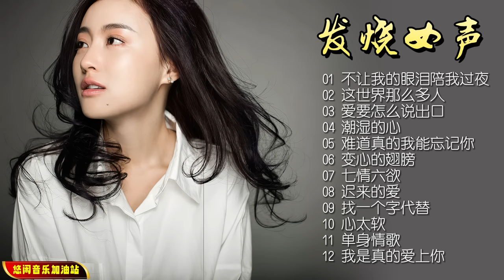【无损音乐】2023新专辑‖“疗伤歌后”孙露用她独特的嗓音将经典流行音乐重新诠释，带给歌迷无限激动和另类的体验！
🏠抖音商店橱窗已经开通，欢迎进场购买正版音乐CD和音乐U盘，请扫码关注我的抖音号： 有疑问也可私信联系我哈！

专辑简介：
“疗伤歌后”孙露的新专辑《不让我的眼泪陪我过夜》惊喜上市！经典流行音乐在孙露独特的嗓音诠释下，别有一番韵味。
孙露的最新专辑《不让我的眼泪陪我过夜》，令歌迷又一次迷上了孙露的魅力。这张CD精选集中收录了孙露最新发行的单曲、热门歌曲以及其他精选曲目，带给歌迷无限激动和另类的体验。这次专辑，孙露就像一位无忧无虑的少女，以贴切的歌词讲述着朝气蓬勃的心灵年华。歌曲以柔情浪漫的声线贯穿始末，并吟唱着幸福的情绪来表达其真实的内心世界，更让她的歌声充盈整张专辑。届时，孙露还将率领着乐队携本张专辑的歌曲进行全国巡演，一起绽放最精彩的独唱时刻，让每一位歌迷都能享受最真切的音乐情感!

专辑曲目：
01 不让我的眼泪陪我过夜 00:00
02 这世界那么多人 04:37
03 爱要怎么说出口 09:25
04 潮湿的心 14:06
05 难道真的我能忘记你
06 变心的翅膀
07 七情六欲
08 迟来的爱
09 找一个字代替
10 心太软
11 单身情歌
12 我是真的爱上你

名称：不让我的眼泪陪我过夜  ［HQCDⅡ］
歌手：孙露
发行：广东乐升文化传播有限公司
发行时间：2023.04
资源格式：WAV+CUE